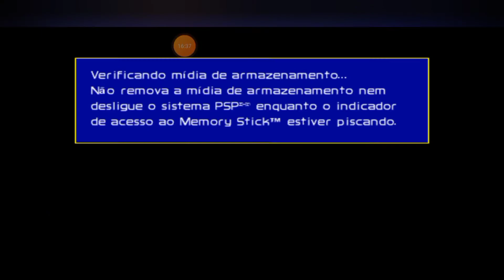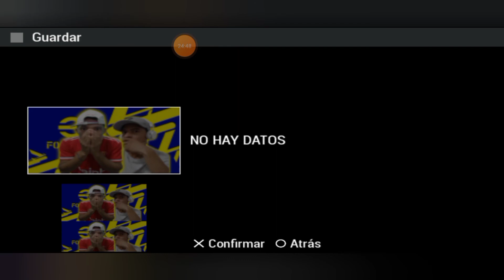EFOOTBALL PES 2022 (COPA) PARTE 1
Olá seja bem vindo ao meu canal. Eu me
gameplay

Cantoras Sertanejas